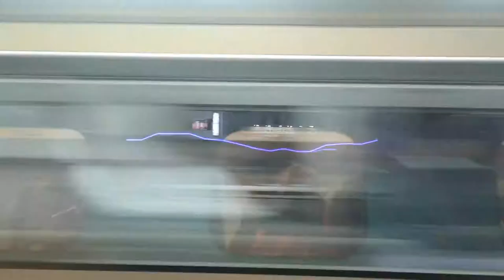Pizzicato Five - Tokyo Mon Amour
Pizzicato Five was a Japanese pop band formed in Tokyo in 1979 by multi-instrumentalists Yasuharu Konishi and Keitarō Takanami. The group, widely credited (along with Flipper's Guitar) for spearheading the Shibuya-kei movement of Tokyo in the 1990s, is known for electric and energetic compositions that often pay homage to late 1960s English-language pop music.
Tokyo Central, the arrival of the Hayabusa Shinkansen.